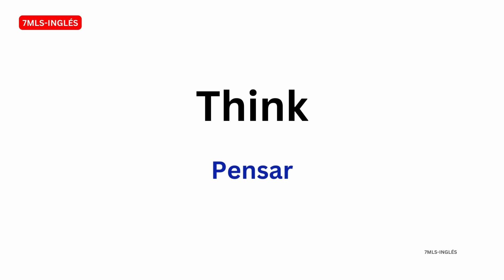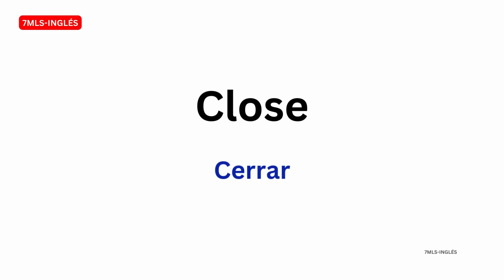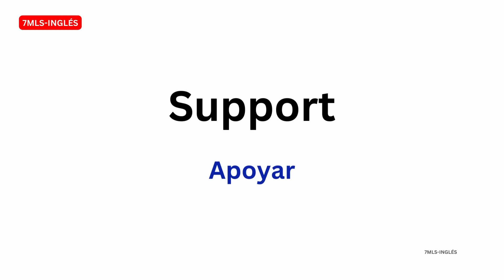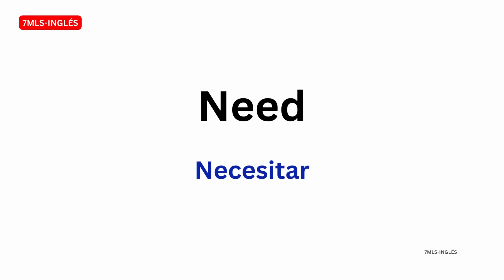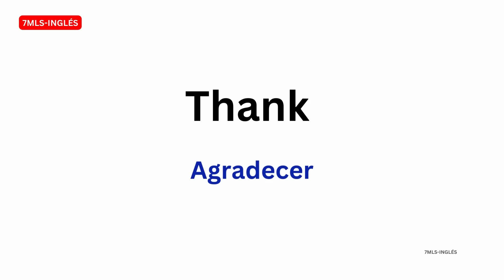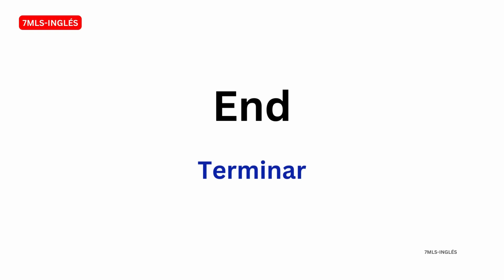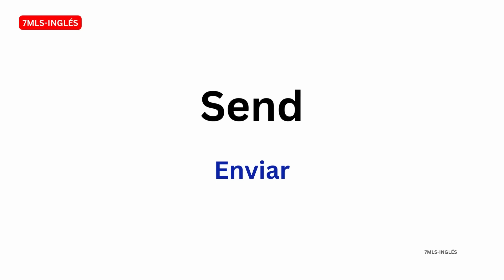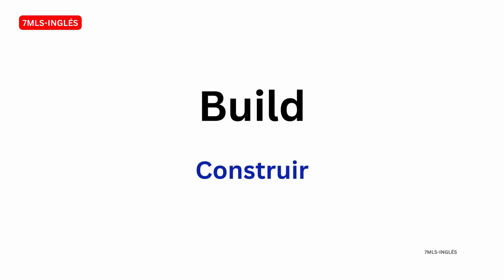Los 100 Verbos más Comunes en Inglés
Estos son los verbos que utilizamos diariamente y que son bastante importantes para nuestra vida diaria.Esperamos que esta lista te aporte mucha información sobre los verbos más comunes en inglés y que puedas usarlos con facilidad en tu vida cotidiana.